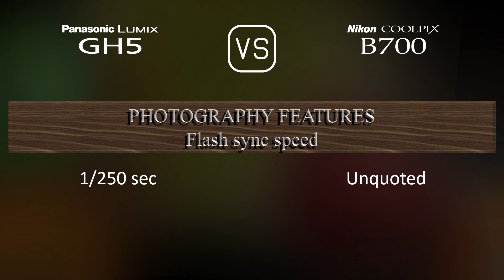Panasonic Lumix GH5 vs. Nikon COOLPIX B700: A Comparison of Specifications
This video overviews the Panasonic Lumix GH5 and the Nikon COOLPIX B700 in a parallel comparison of specifications.

00:25 LAUNCH
00:33 BODY
00:40 SENSOR
01:01 IMAGE
01:16 OPTICS & FOCUS
01:58 SCREEN
02:16 VIEWFINDER
02:30 PHOTOGRAPHY FEATURES
03:24 VIDEOGRAPHY FEATURES
03:38 STORAGE
03:42 CONNECTIVITY
04:07 PHYSICAL
04:24 MISC